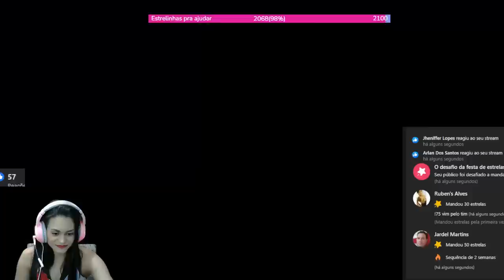Tia Thai Gaming Live Stream On The Live Free Fire #4